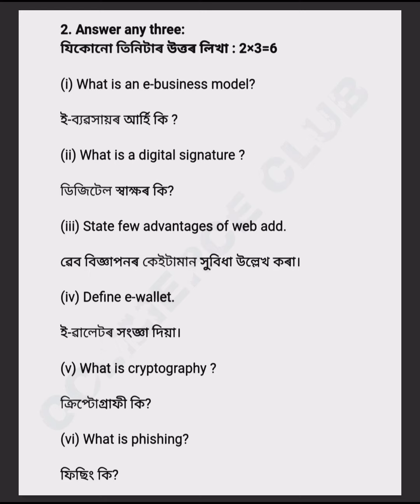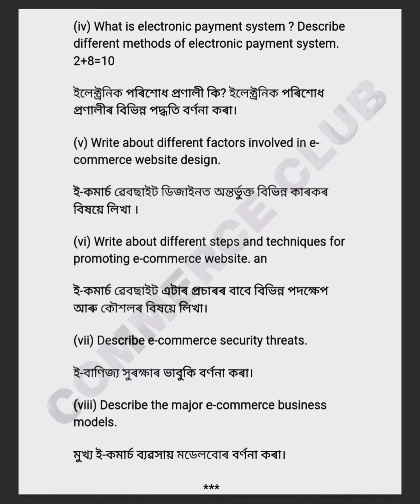Gauhati University Bcom 4th Sem E- Commerce Question Paper 2022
In this video, I have provided the bcom 4th-semester E- Commerce question paper under gauhati university.